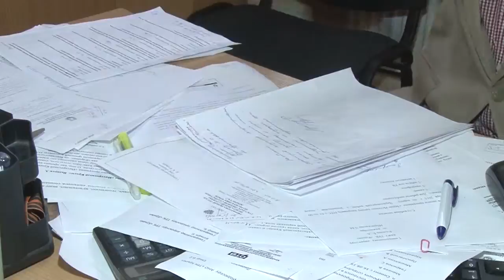Басни Крылова - почерк